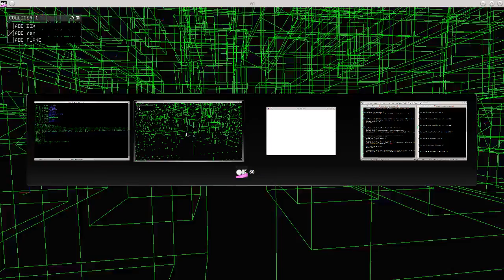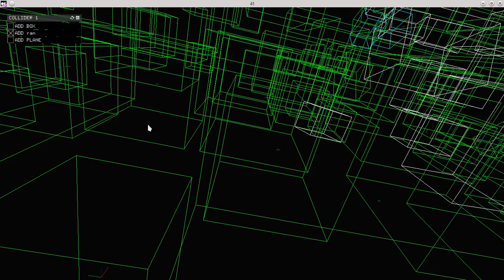Collider Physics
Collider Physics bullet openframeworks